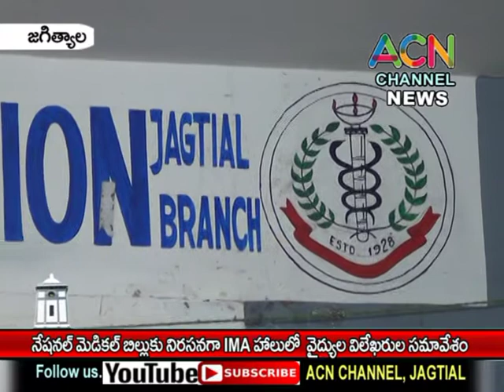జగిత్యాల : నేషనల్ మెడికల్ బిల్లును నిరసిస్తూ IMA హాలులో వైద్యుల విలేఖరుల సమావేశం